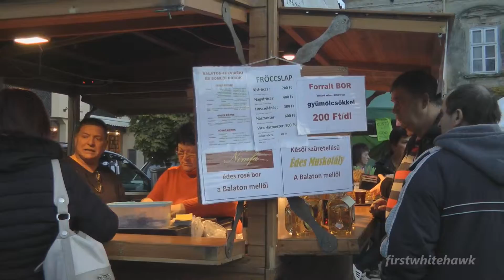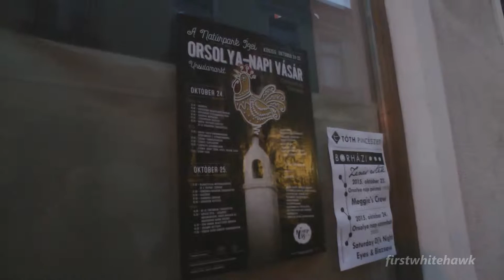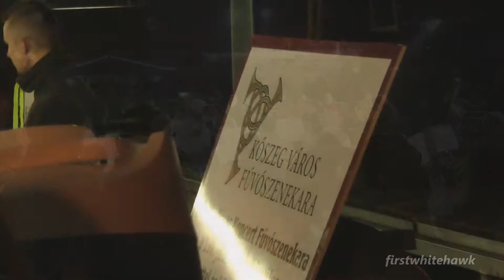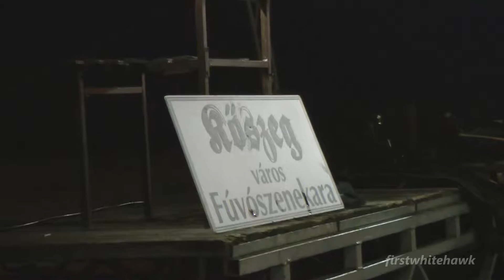Kőszegi Orsolya napi vásár - 2015.10.25